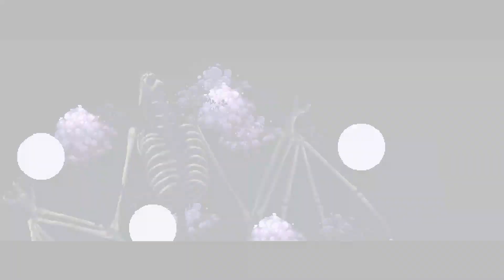The Last Faith Ep 8 Let's Play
The last faith full game walkthrough